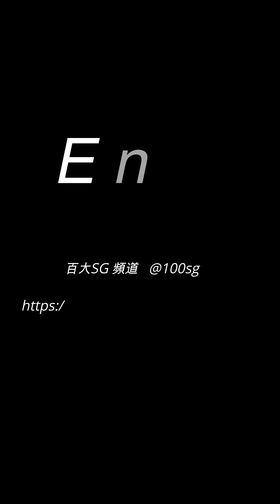SGT5 SGTV Taiwan Model SG 網紅 車展 車模 美女 本壘奈 Stance Garage Taiwan 5 台灣汽機車街頭潮流改裝文化祭 台中烏日改裝車展 臺中國際展覽館